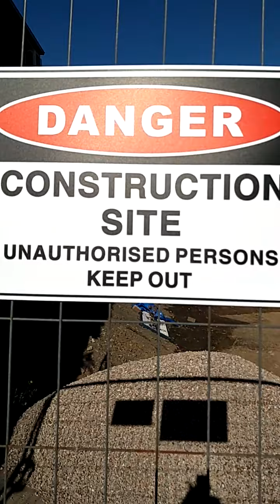daily street sound ?